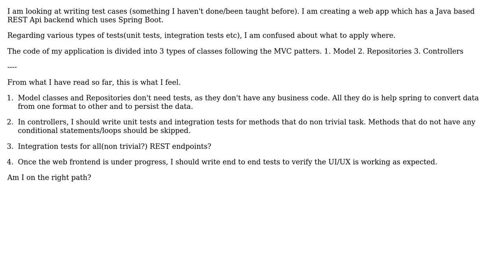Software Engineering: What tests are appropriate for a REST backend code? (2 Solutions!!)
Software Engineering: What tests are appropriate for a REST backend code?

With thanks & praise to God, and with thanks to the many people who have made this project possible! | Content (except music & images) licensed under CC BY-SA | Music | Images & others | With thanks to user Registered User user autophage user Andrei Socaciu and the Stack Exchange Network Trademarks are property of their respective owners. You are responsible for your own actions.